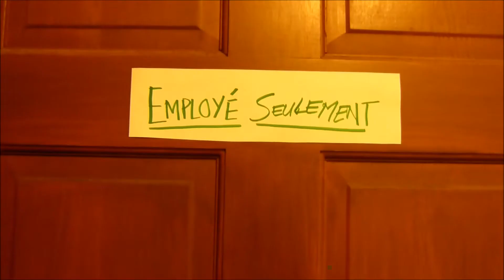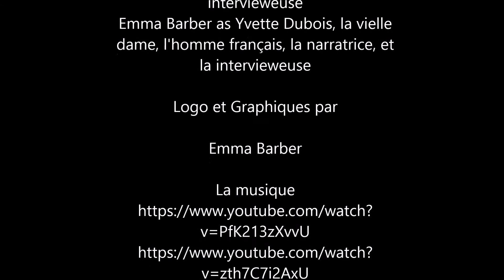Le buckStar café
This video is a complete parody to Starbucks and in no way related because Starbucks actually tastes good. There are optional English subtitles for those who need it. Merci beaucoup!